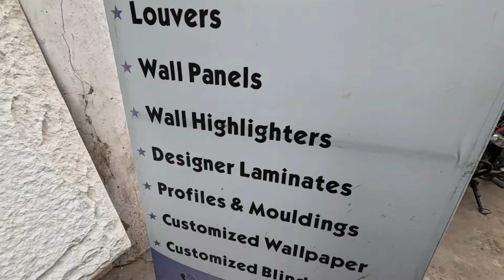Pu Stone Panel Wholesaler || Wpc louvers, PVC Panels, Charcoal Sheets, ss Profile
Amormente
2221 Rajguru Marg, Chuna Mandi, Pahar Ganj, Central Delhi 110055